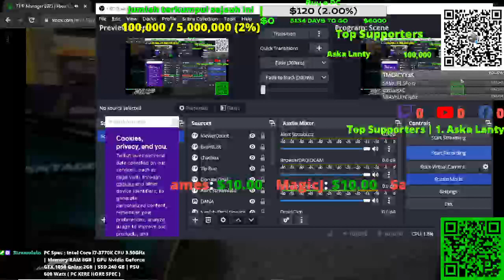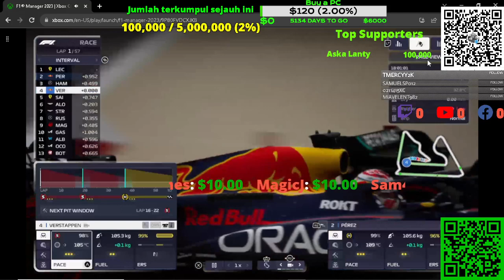F1 Manager 2023 Bahrain GP Race 1 !support !donate !discord add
Rezeki&Kematian pasti datang mengejar mencari ke tiap2 Manusia. Bukan karena kerja keras manusia, bukan pula karena hasil usaha&keahlian manusia. Bukan pula karena dari Kepandaian&prestasi Manusia. Karena sudah menjadi Ketetapan Allah Subhanahu Wa Ta'ala.

Belum diberi rezeki SABAR, SHOLAT, SEDEKAH, PUASA, Istiqomah, Tadarus, Syukur&Ikhlas.

LED MONITOR

PC GAMING

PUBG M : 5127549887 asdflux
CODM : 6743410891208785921